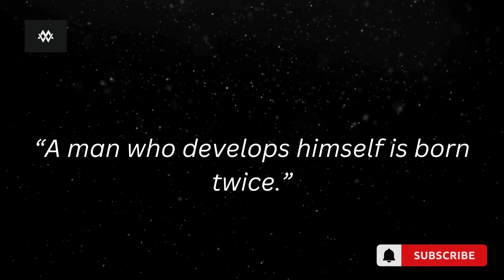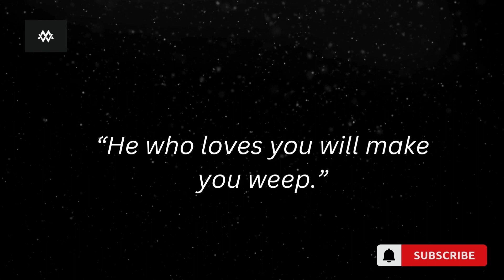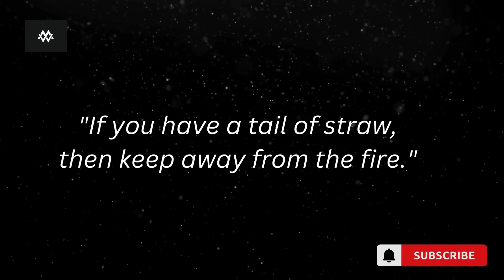Wise Argentine Proverbs And Sayings | You Should Know In Your Early Life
Argentine wise proverbs, often rooted in the country's rich cultural and historical context, encapsulate valuable insights passed down through generations. These proverbs reflect the Argentine spirit, blending wisdom with a touch of humor. They offer timeless advice on life, relationships, and human nature, reflecting the experiences of a diverse nation. From the bustling streets of Buenos Aires to the tranquil landscapes of the Pampas, Argentine proverbs capture the essence of resilience, community, and the art of finding joy in the midst of challenges.